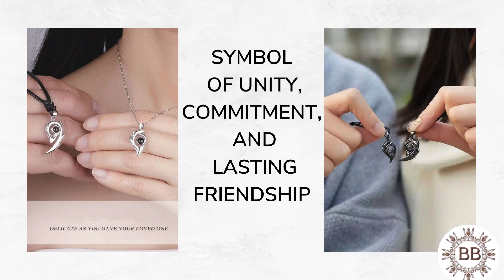Matching Magnetic Couple Heart Bracelet Set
Show your love with a touch! These adorable Matching Magnetic Couple Heart Bracelets feature two halves of a heart that connect with a magnet, symbolising your inseparable bond. Perfect for him & her, the bracelets are adjustable for a comfy fit. A unique and meaningful gift for any occasion!